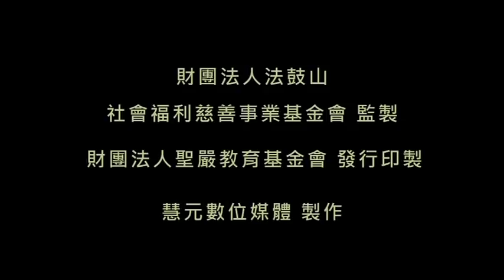VTS 07 1